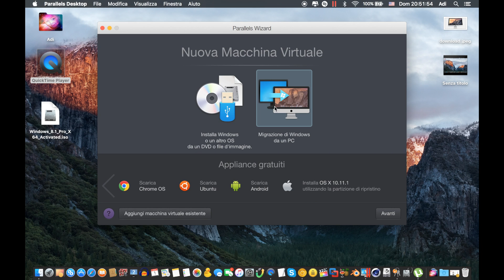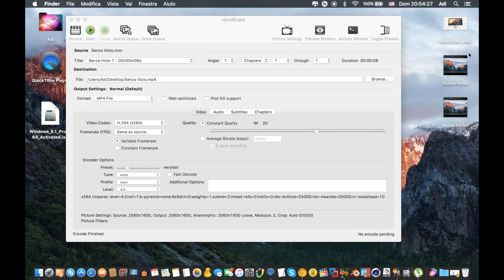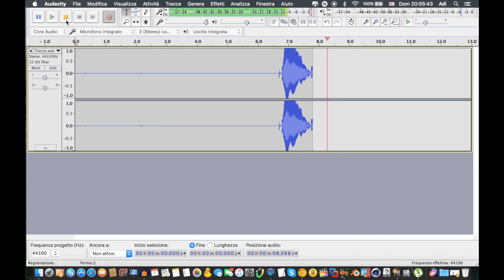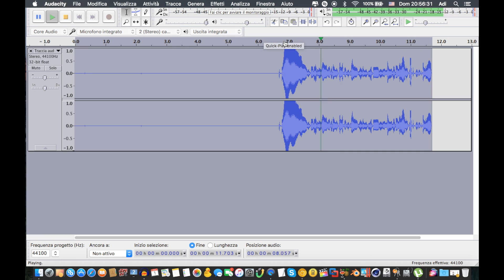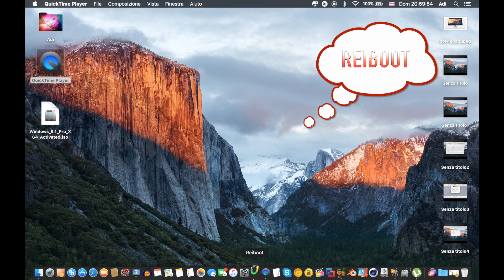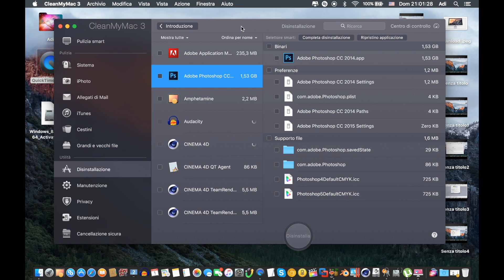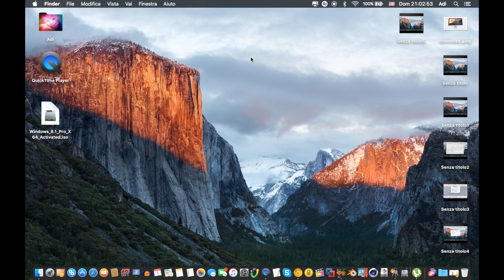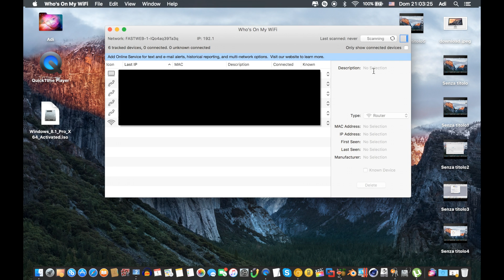TOP 5 APPS FOR MAC - NOVEMBER/2015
Lista app:
1. Parallels Desktop
2. Handbrake
3. Audacity
4. Cinema 4D
5. Reiboot+Bonus
Bonus:? Per scoprirlo guardate il video.

GRAZIE PER AVER APERTO

IO SONO ADRIAN TECH MI OCCUPO DEL MONDO APPLE.

BUONA VISIONE!